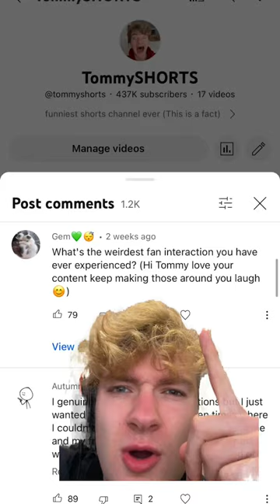my weirdest fan interaction